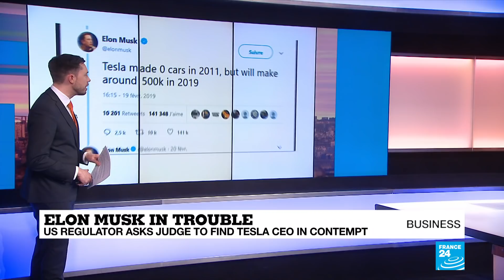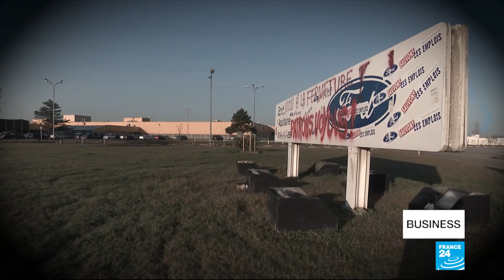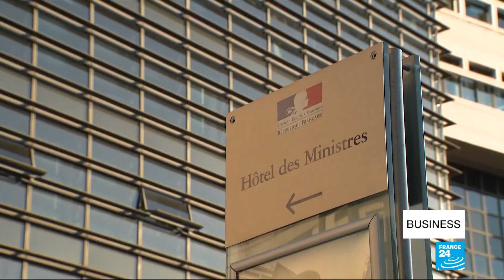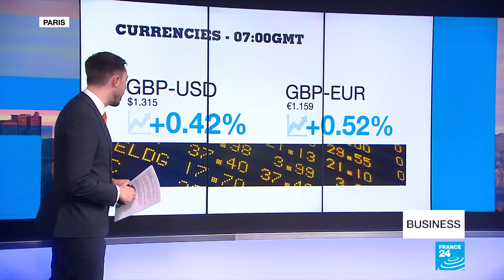Elon Musk faces legal challenge over another tweet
The CEO of Tesla, Elon Musk, is facing more legal troubles after the US stock market regulator said he broke his agreement with them over using Twitter. The SEC has asked a judge to find Musk in contempt after he tweeted without prior approval of Tesla's legal team. Also today, the French Finance Minister lashes out at Ford after the carmaker rejected a takeover offer for a factory threatening with closure.